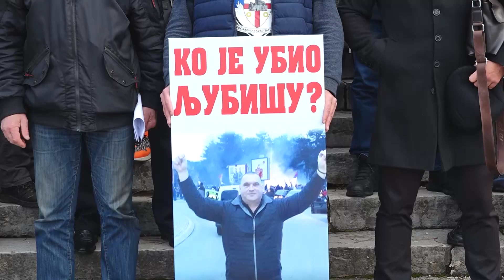I DALJE SE ČEKA ODGOVOR NA PITANJE, „KO JE UBIO LJUBIŠU MRDAKA“